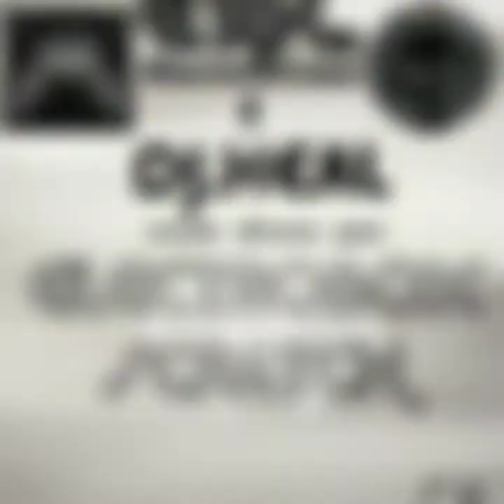E15C & Dj Keal - ElectroBox Scratch (Instrumental Version)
LINHARES
ELECTRO
BASS